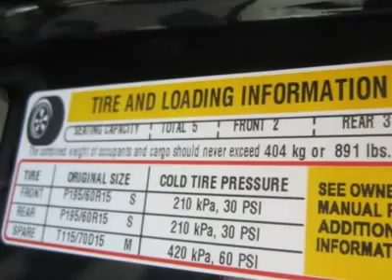2007 CHEVROLET COBALT Council Bluffs, IA 30720A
2007 CHEVROLET COBALT Council Bluffs, IA
Stock

1010 34th Ave.

The 2007 Chevrolet Cobalt has received excellent reviews overall, and you will be near-ecstatic about this car. It's peppy, and it has a lot of standard features that one would not expect from a car in this price range.The Cobalt model line has a tight road feel, which hits a nice balance between soft and responsive. Consumers feel the quality is certainly good on this car. The interior is nice and this car is really sporty. The seats are very comfortable for a daily commute.And when it comes to fuel efficiency, the 2007 Chevy Cobalt delivers, with EPA estimates ranging from 25 mpg city, 34 mpg highway. This fuel savings allows you to have more money left over for other things in life. All in all, this is a perfect car for the 2000's. You'll want to take this one home. For Your Best Price - Contact Derwin Horne - Our Internet Sales Manager.